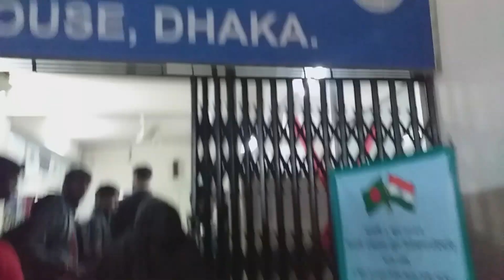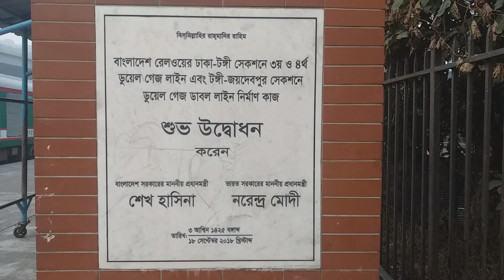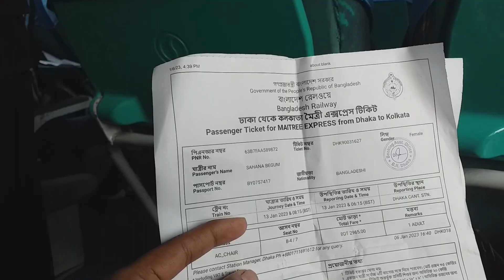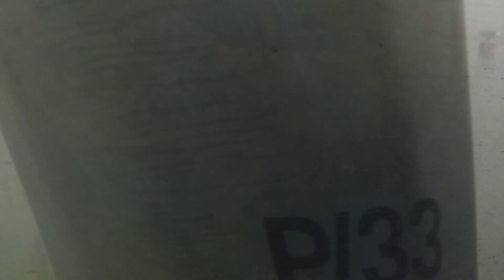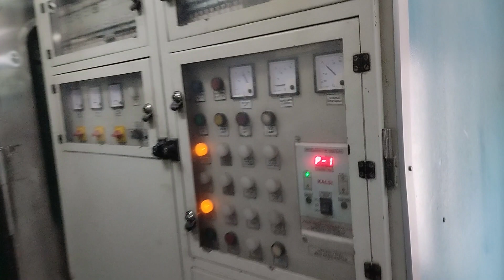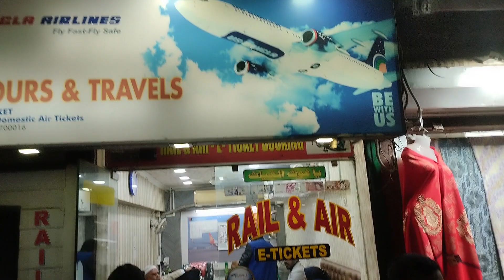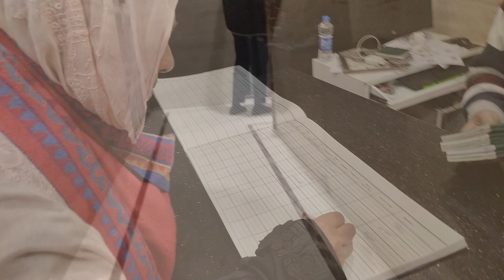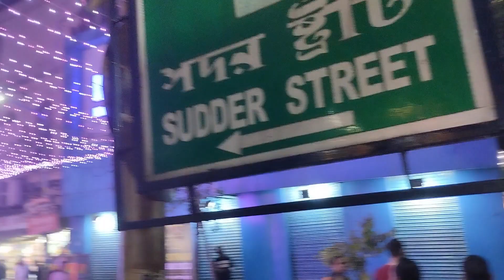ভ্রমন ঢাকা টু কলকাত || Travel from Dhaka to Kolkata ।I World tour with Munshi hridoy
ভ্রমন ঢাকা টু কলকাত ।I World tour with Munshi hridoy
Travel from Dhaka to Kolkata
’ প্রিয় দর্শক আমন্ত্রন জানাচ্ছি আজকের আয়োজন “ ভ্রমন ঢাকা টু কলকাত “ অনুষ্ঠান এ দশক আজকের পর্বে আপানারা দেখবেন  ভ্রমন ঢাকা টু কলকাত
ভ্রমণ সব সময়ই প্রশান্তি দয়ে আমায়, ভ্রমণ যান্ত্রি জীবনরে গ্লানি মুছে দয়ে ।